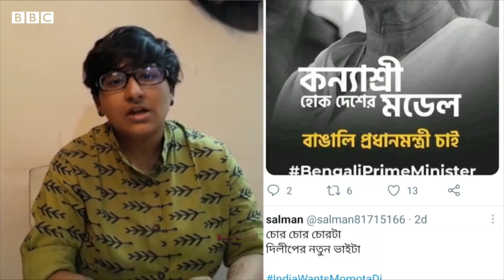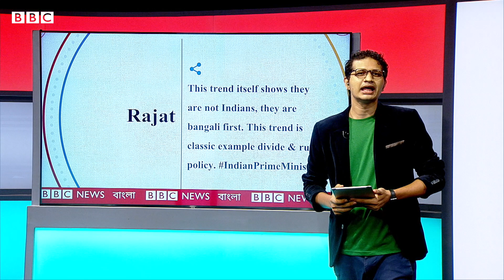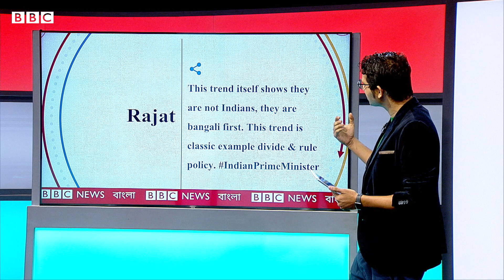মোদীর বিরুদ্ধে প্রধানমন্ত্রী প্রার্থী মমতা - শুধু হ্যাশট্যাগেই সীমাবদ্ধ?- Bangladesh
BengaliPrimeMinister গত সপ্তাহ থেকে হঠাৎ করেই এটি ট্রেন্ড করতে শুরু করে সামাজিক যোগাযোগ মাধ্যম বিশেষ করে টুইটারে। যেখানে ২০২৪ সালের নির্বাচনে নরেন্দ্র মোদীর প্রতিপক্ষ হিসেবে মমতা ব্যানার্জিকে দেখতে চাওয়ার কথা বলা হচ্ছে। কিন্তু পশ্চিমবঙ্গের মুখ্যমন্ত্রী কি আসলেই গোটা ভারতের প্রধানমন্ত্রী হিসেবে নির্বাচনে যেতে পারবেন?